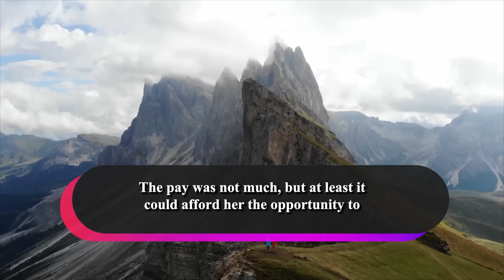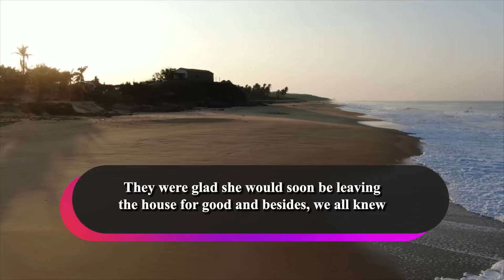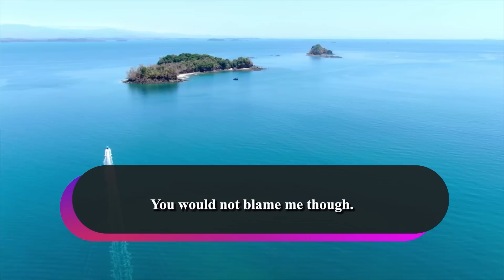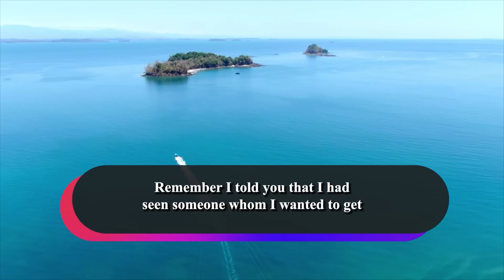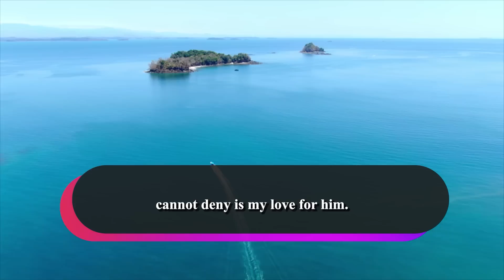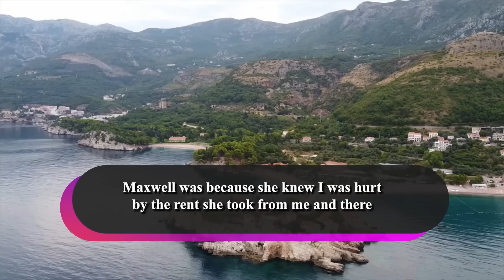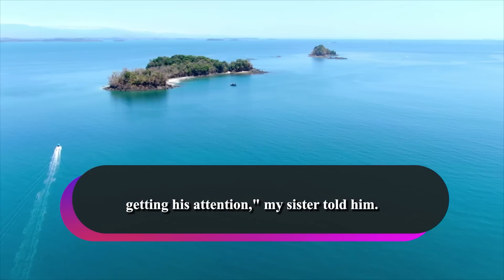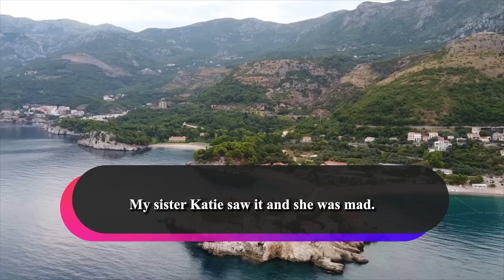Gave Struggling Sister A House 10yrs Ago, Now Demands Rent For Staying In It During My Illness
Summary :-
Op is from an average family. Her parents had given birth to just her and her elder sister. Op always felt that having an elder sister was great as she could be a form of support, but her sister was greedy to everyone. Op's sister denies her financial help when she needed it in school, but when the tides changed and Op's sister suffered a divorce, Op gifted her a house. Ten years down the line and Op gets married. Her husband almost cheats on her and her sister advises her to leave him. Op was about to leave her sister's house when her sister demands she pays her rent for the week she had stayed at her place. Op finds her sister's demand insensitive and offensive. She pays and leaves in anger. Op listens to her parent and makes up with her husband. Her sister however goes behind Op's back to seek financial help from her husband. The very husband she had painted black. The worse part of it all was that she wanted Op's husband to keep Op in the dark. Op's husband tells Op and they both decide to use Op's sister's business idea to start up a firm for themselves. Op's sister is pained. She had been used just the same way she used and exploited others. She threatens to sue Op and her sister in court but she knows the case would not stand and so she leaves in shame. Op gets a restraining order against her sister.